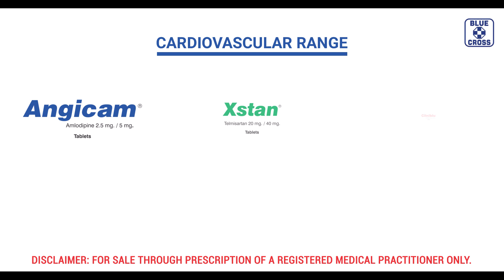प्रेशर नहीं उम्र बढ़ाते हैं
World Hypertension Day - Pressure Nahin Umr Badhate Hain